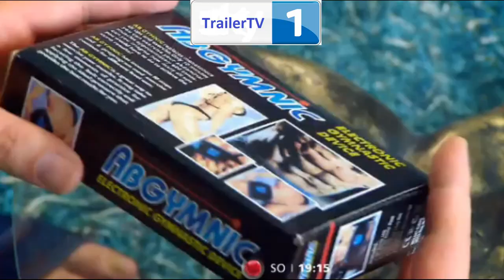Hot oder Schrott - die Allestester - Trailer | Vox (German) 2016